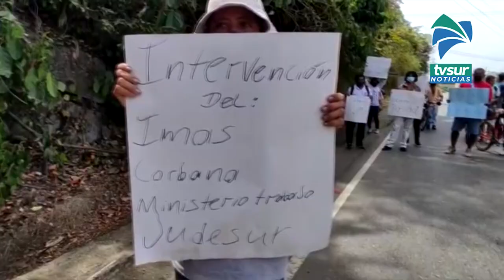Ministerio de Trabajo no tiene denuncia de trabajadores en Osa, grupo se manifestó este viernes